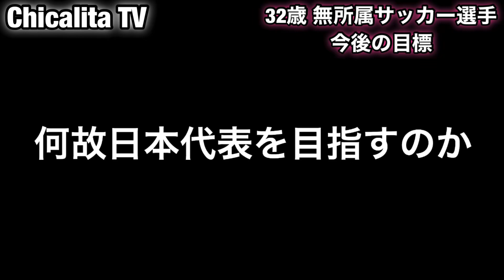今後の目標についてお話します！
今回は今後の目標についてお話した映像です！

2019年8月19日に行われた練習試合中に右膝前十字靭帯損傷&外側半月板損傷を負い、10月4日に『前十字靭帯再建手術』を行いました。

現在復帰に向けてリハビリ中です！